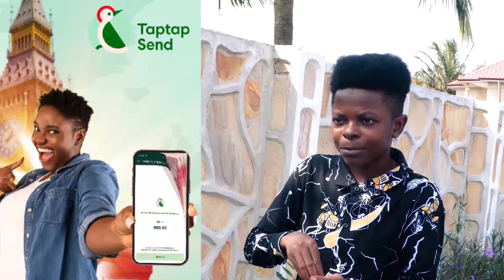Captain Smart & Kwaku Manu REaction on Fella Makafui and Medikal Marriage Divorce Issues